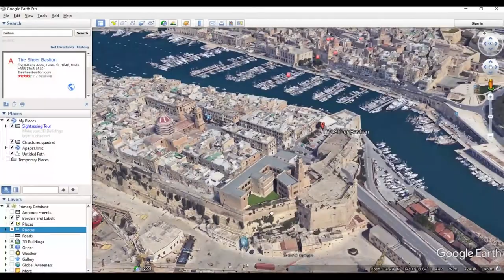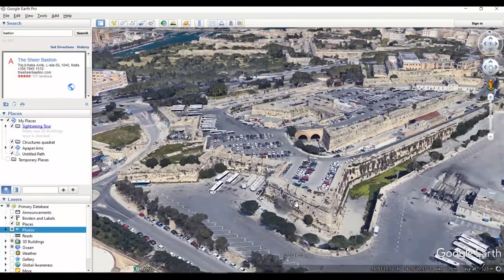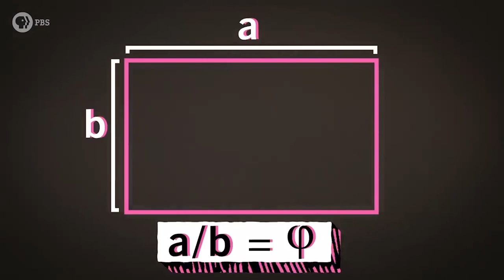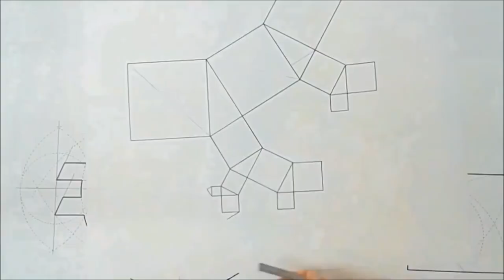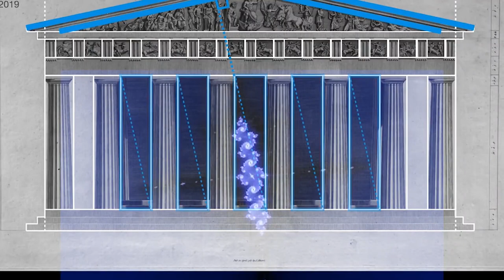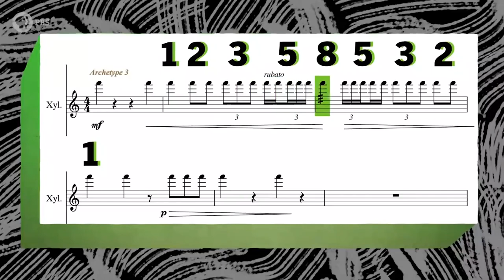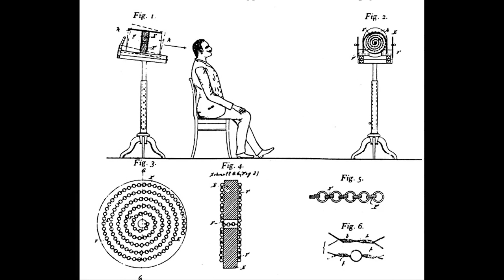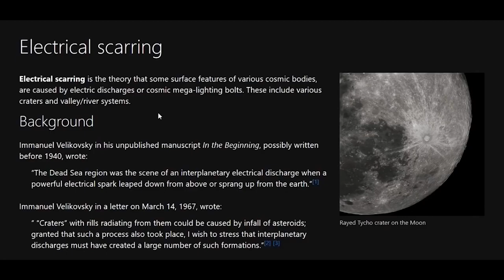Фрактальные совпадения. Это видео меняет сознание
Моя группа об оргоне и генераторах оргона. С 2012 года изменений мало, но полезная инфа есть...